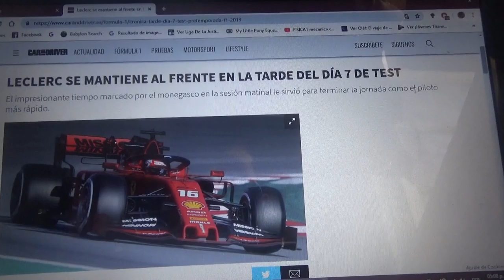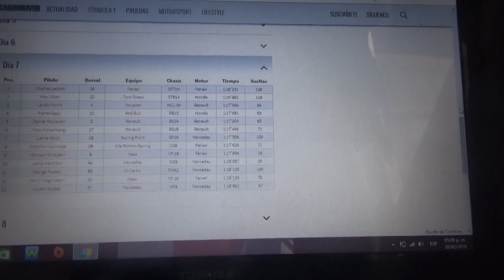Resumen Día 7 sesión tarde test pretemporada 2019 de F1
Vuelve a ser el monegásco Charles Leclerc de Ferrari el mas rápido de todos